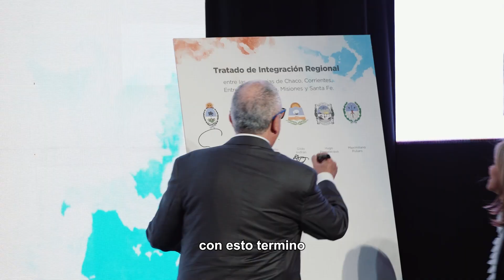Gobernadores del litoral formalizaron el bloque de integración regional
Los seis gobernadores del Litoral firmaron el tratado de integración regional, conformando el bloque “Región Litoral”, en la ciudad de Santa Fe. El gobernador Hugo Passalacqua, integrante del bloque, participó de esta cumbre que tiene el objetivo de fortalecer las políticas federales y promover el desarrollo sostenible. El mandatario misionero  instó a aunar fuerzas para luchar por los intereses comunes de los ciudadanos de la región.